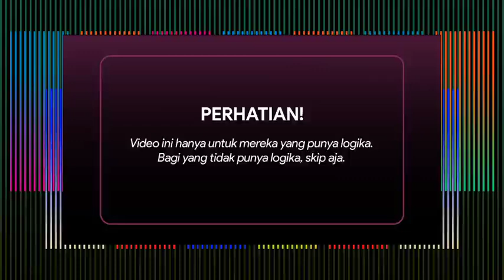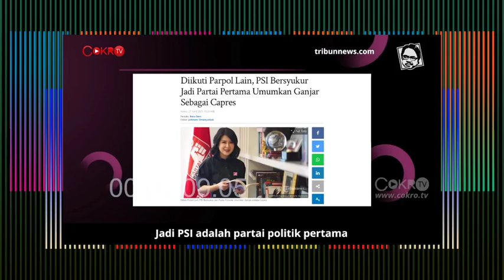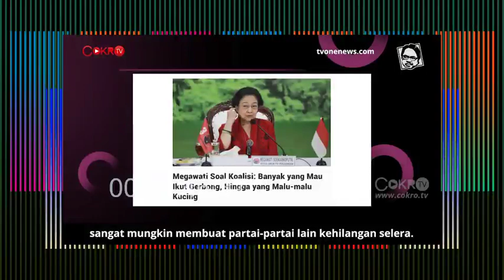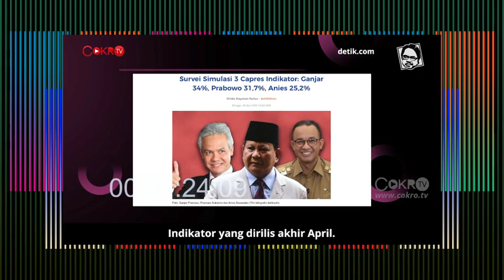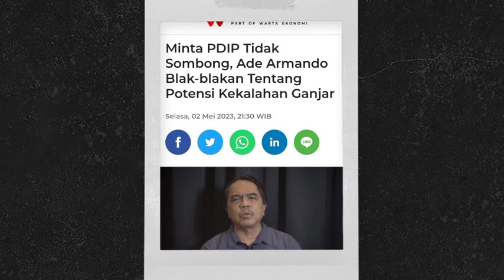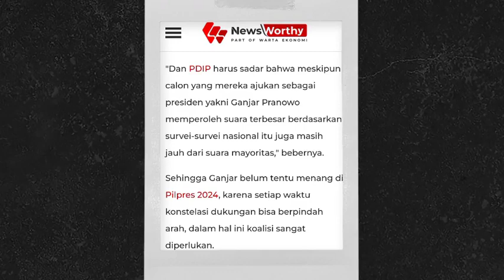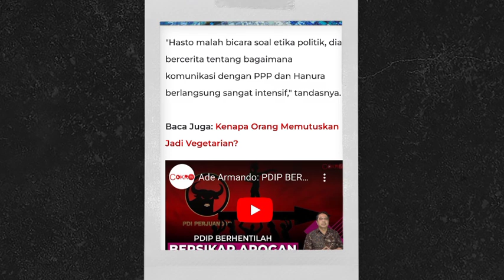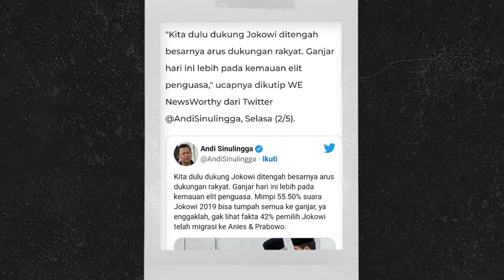PESAN MENOHOK ADE ARMANDO KEPADA PETINGGI PDIP: HATI² JGN SOMBONG